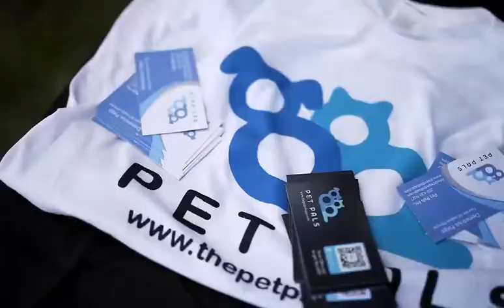Cane corso brotherhood cookout In Maryland